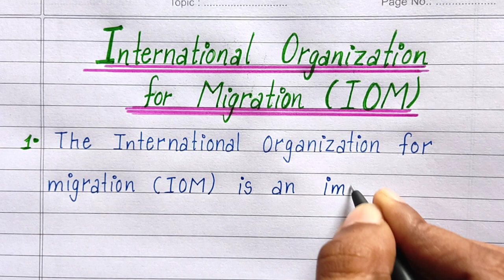10 Lines on International Organisations for Migration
➡️ English Essay
➡️ Hindi Essay
➡️ All types of Knowledgeable video
➡️ General Knowledge
➡️ All subjects